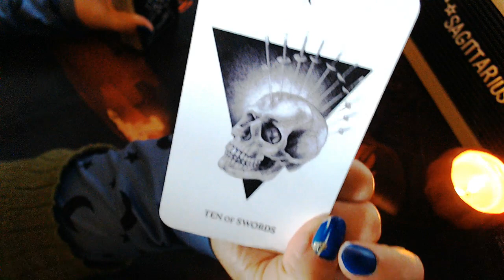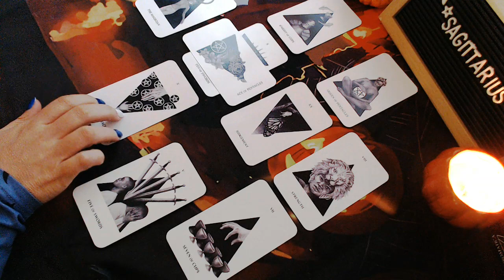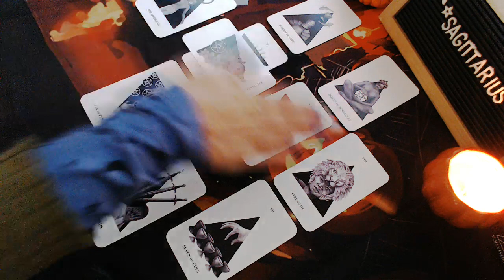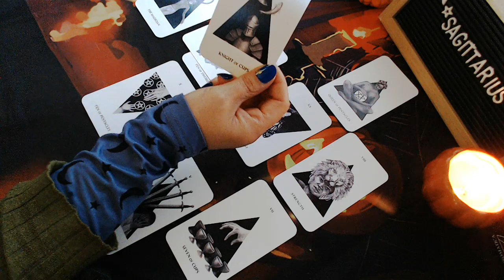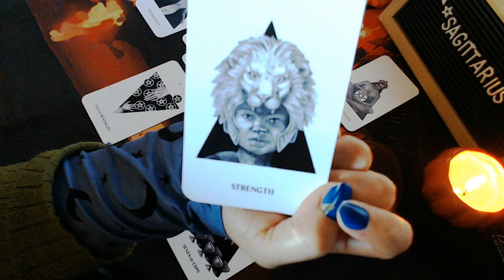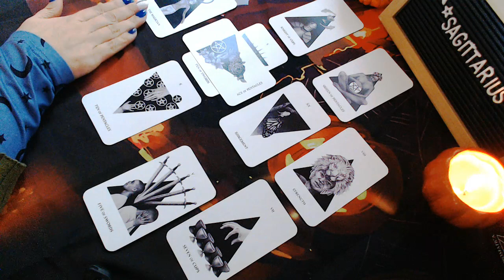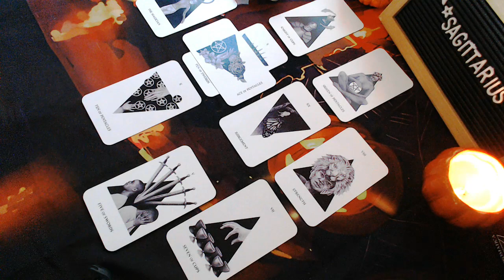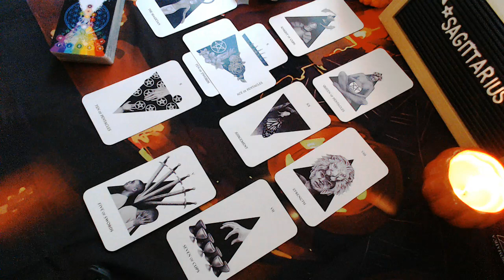SAGITTARIUS Tarot ♐️ Give Yourself Some Time With This ❤︎ * November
Supporting this channel on Patreon is $5, and you’ll have access to all the extended readings for all of the signs so you can cross watch for other people and for your other placements.

Deck Used: Monocromatica Tarot